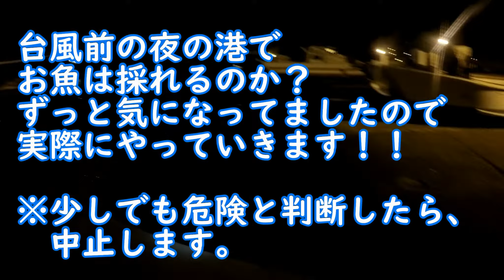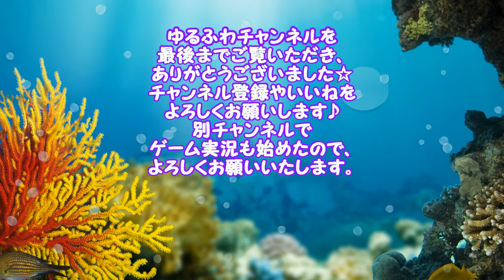台風前の夜の漁港には、どんな生き物がいるのか？ 夜の港初ガサガサ！！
撮り溜めしていた動画の一つです＾＾；
台風接近中の夜の漁港には、
いったいどのくらいの魚がいるのだろう？
ずっと疑問に思っていたことを
ついに試せました！！

愛犬が難病になり、完治させられるような治療などはないですが、
治る望みも兼ねて愛犬と闘病生活に入りました。
必要な介護で痛み・苦しみはなく生活できます。
引き続き様々なアドバイスなどを求めてます。
多くの方に知って頂けるよう、
下記のURL動画やTwitterなどでの拡散をお願いします。
末永く元気に過ごしてもらうためにご協力をお願い致します。

病名：食道拡張症（巨大食道症）
2018年9月14日現在
検査結果＝後天性の原因不明の突発性と診断。
立食などにより嘔吐回数は減りましたが、吐出がまた増えてきました。
夜中から朝方などに吐出が多いです。
同じような症状の方がいたら、是非教えてください。
7月11日　誤嚥性肺炎の初期になりました。
7月16日　誤嚥性肺炎は治りました。
8月26日　再び誤嚥性肺炎初期に続けて2回なりました。
8月29日　誤嚥性肺炎は治りました。
しかし、白血球の値が高く、継続して様子を見ています。
拡散のご協力の程を、よろしくお願いいたします。

【愛犬の病気について】の、動画です。
プロフィール欄に固定してるツイートを
拡散していただけたら幸いです。